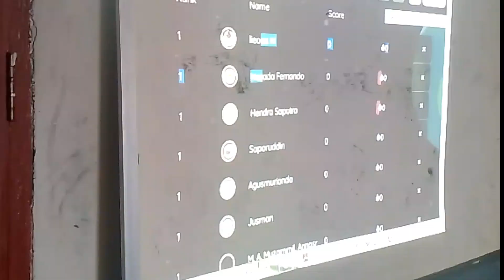Narasumber berbagi praktik baik. Profil Pelajar Pancasila